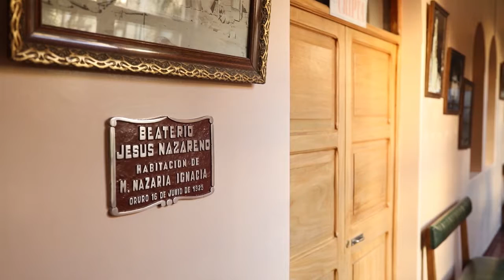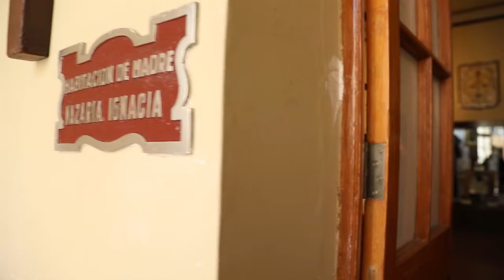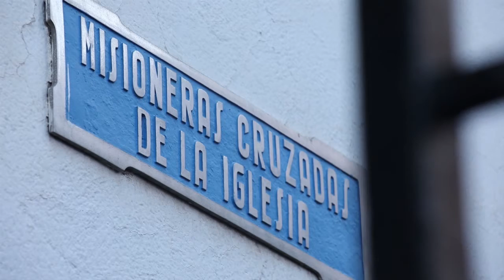Cápsula: Nazaria Ignacia Una obra que perdura 2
Septiembre 2018